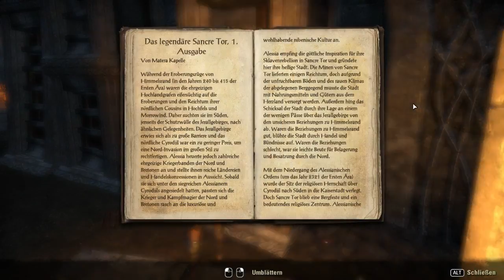Let's Play TESO #038 Die Schleierburg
Die Quest zieht sich nun langsam in die Länge :D!